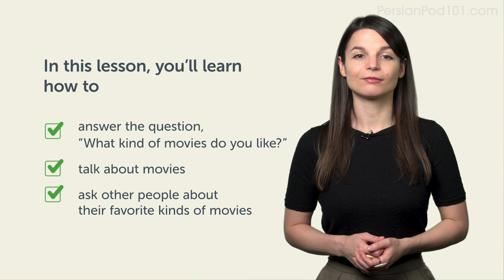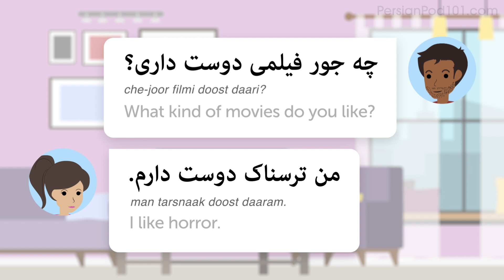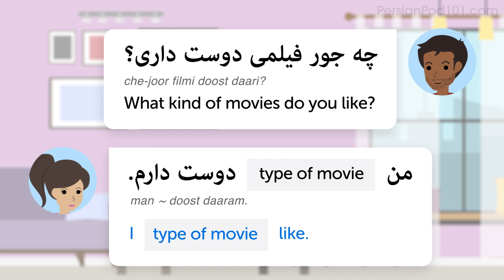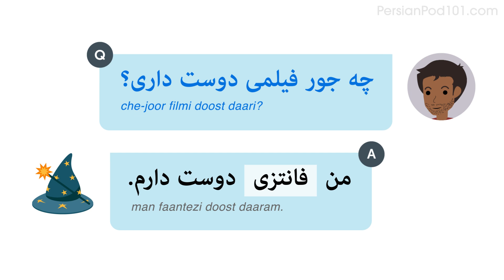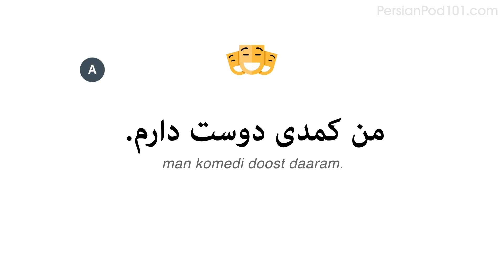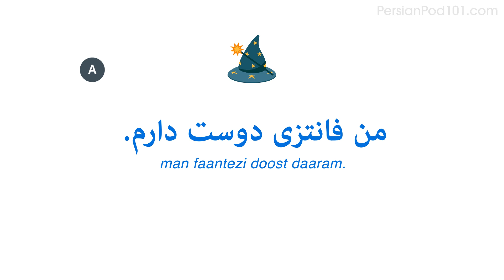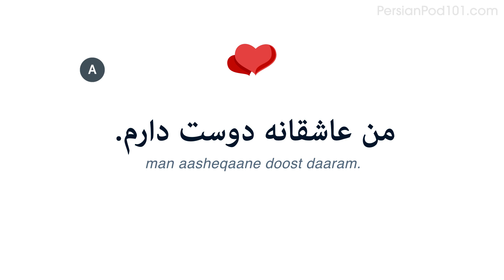Talking About Your Favourite Movies - Persian Conversational Phrases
↓ More Details ↓

Step 3: Start speaking Persian with the best online resources

In this lesson, you will learn how to talk about your favourite movies and TV shows in Persian.
You will be able to talk about your job like a native speaker!

PersianPod101 is the best place to get started with the Persian language as you will get on your way to Persian fluency fast. We provide you with everything you need to maser the language.